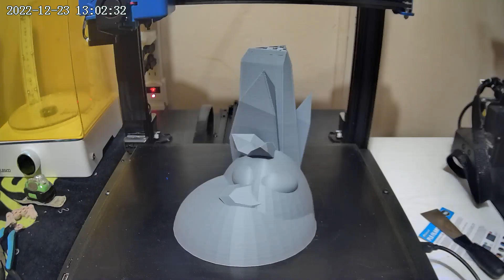Display model for an articulated Dragon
Articulated Dragon found on Printables.com. Printed at .16 layer height on the Artillery Sidewinder. Print time 22 hours.